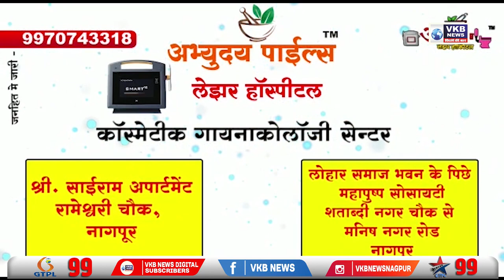फोन पे पर लॉटरी का दावा करके की धोखाधड़ी